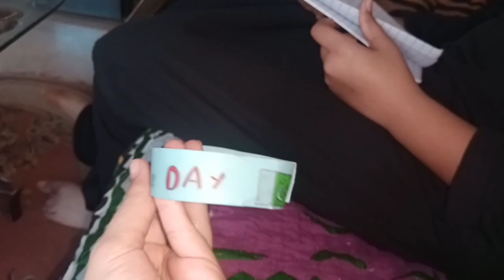How To Deal With Toxic People|Back To School Routine Vlog#dailyvlog